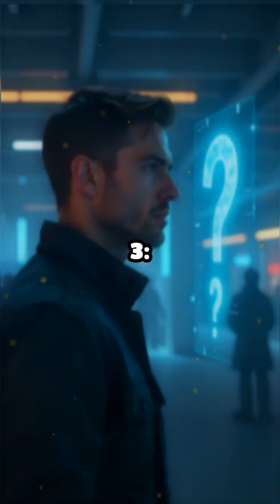10 Mind-Blowing Interstellar Visitor Facts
Did you know objects from beyond our solar system have visited us? Discover the mysteries of interstellar travelers!